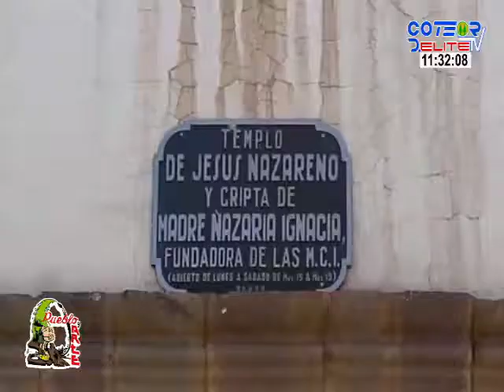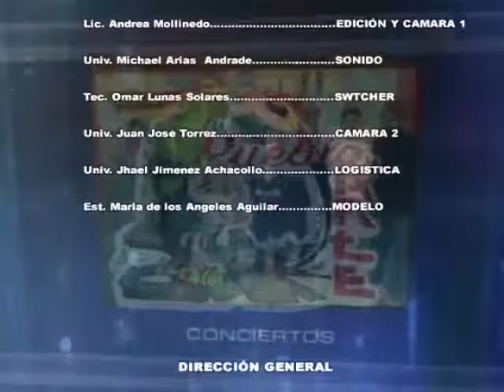Madre Nazaria Ignacia - resumen programa